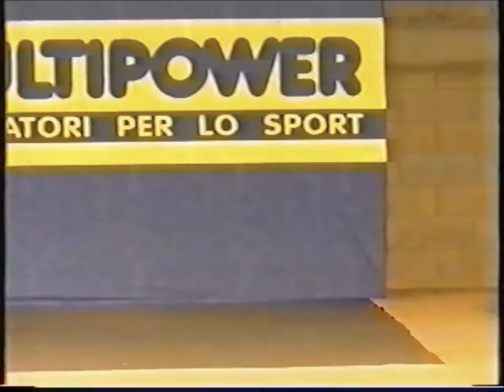Lutz Lenk (GER), NABBA European 2000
Acqui Terme (ITALY), June 3